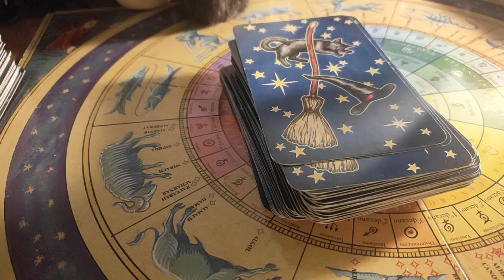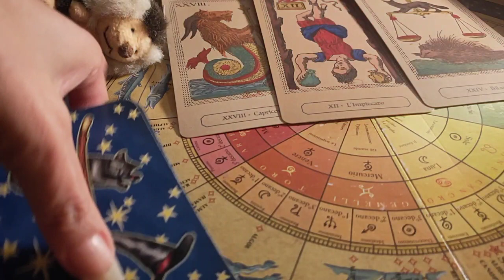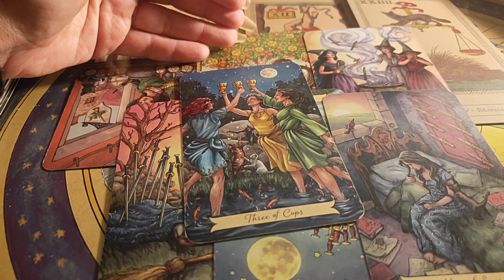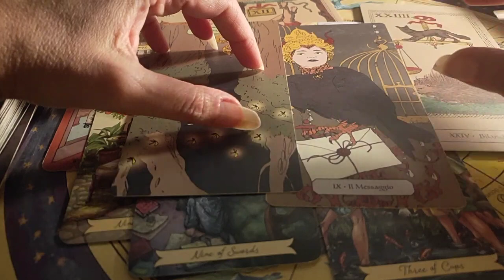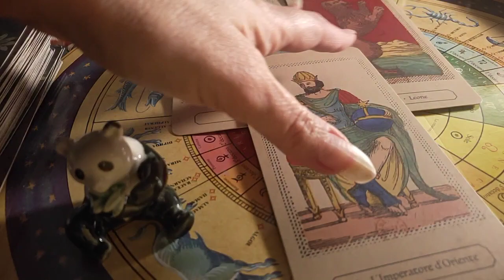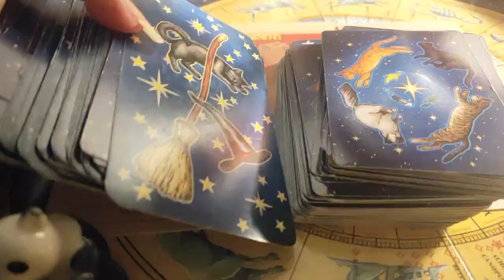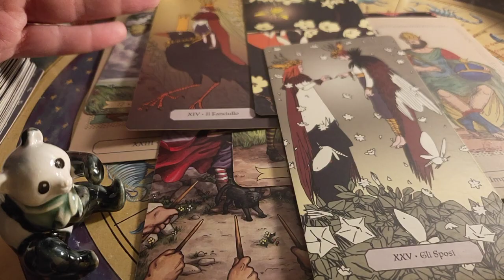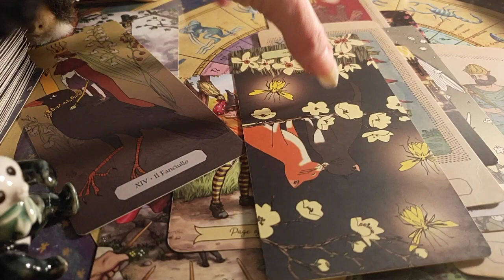Che succede nel periodo di Pasqua?❤️💞🌟 Auguri 🎊🎉🎊